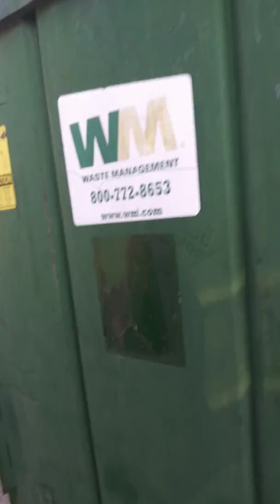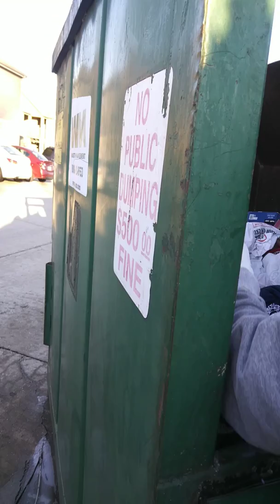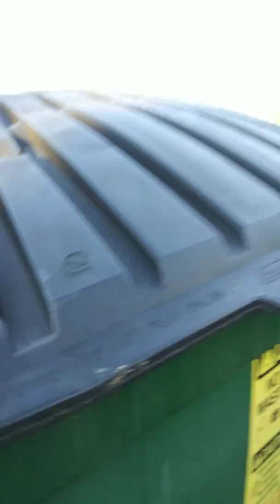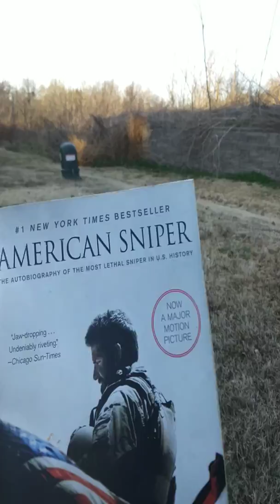January 12, 2020